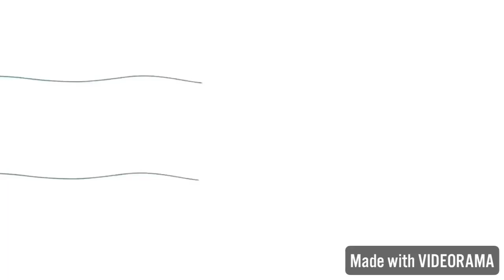DREAMS | MOTIVATIONMAS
My challenge is for all of you to make a dream/ set goals!

e m a i l: (business and collaboration only)

s o c i a l s:
houseparty: justjanelleyt

m u s i c:
i own none of the music used today

y o u t u b e  s t u f f:
sub count:
sub goal:
upload schedule: every saturday or sunday

l o v e y o u a l l x o x o
~janelle